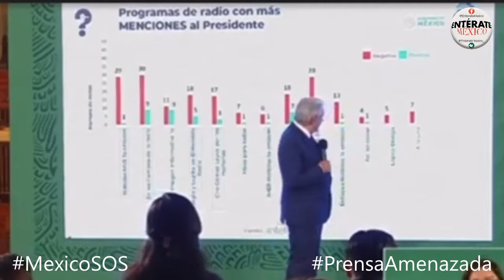AMLO y los cárteles amenazan a la prensa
Dos días después que el Cártel Jalisco Nueva Generación (CJNG) amenazó a medios que considera que “toman partido” en la cobertura de información sobre inseguridad en Michoacán, el presidente Andrés Manuel López Obrador exhibió a la prensa que no favorece a su gobierno.